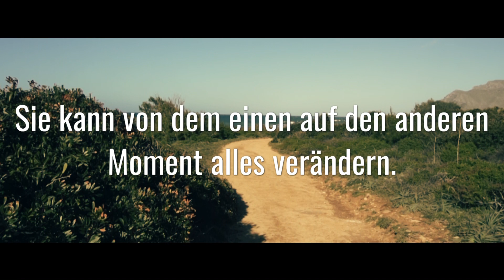# TRAILER / Mit dem Fahrradwohnwagen durch Südamerika / Ein Therapeut on Tour / ...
In diesem Video seht Ihr den Trailer zu meiner Reise mit dem Fahrradwohnwagen durch Uruguay, Argentinien und Paraguay.

Wenn Ihr mich auf meiner Reise unterstützen möchtet, dann könnt Ihr das gerne hier tun: